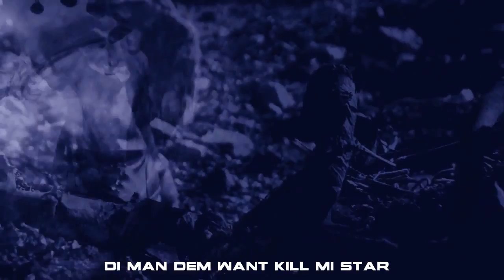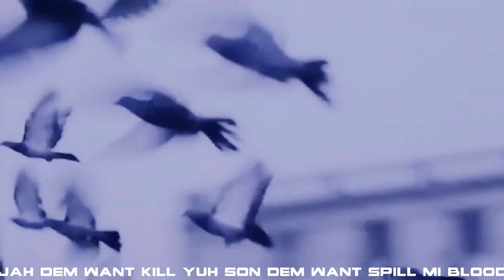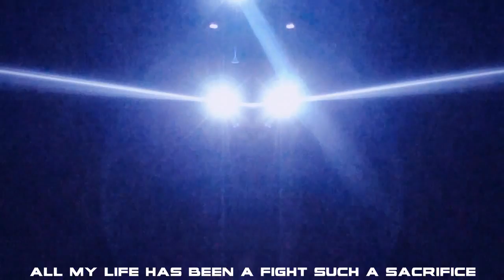First Born (LNJ) - Fallen Angels [Lyric Video]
TellingBeats Prod
Lyric Video